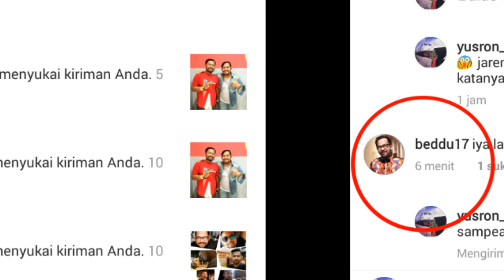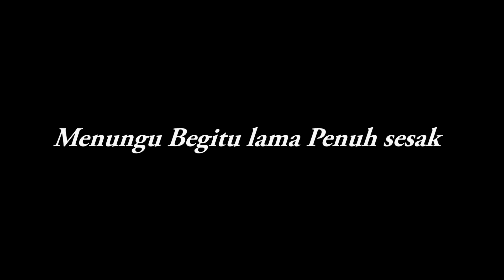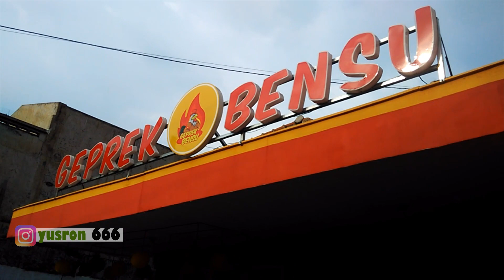Collabs Bareng Cak BEDU di AYAM GEPREK BENSU JOMBANG 22 Juni 2018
Berawal dari teman teman dan saudara saya banyak yg bilang kalau saya ini mirip dengan artis BEDU ..saya tidak menyangka kalau saya ini mirip dengan beliau,,hahaha..

ada yg bilang udah mas samperin aja di lokasi shooting di daerah Gedangan Mojowarno Jombang ..dari situ saya menuju lokasi ternyata udah selesai..hahah..gagal ketemu sama kembaran saya -Bedu-

Kebetulan Juga kak Ruben Onsu lagi ada shooting sama Cak Bedu di lokasi Jombang ,acara nya di Warung Ayam Geprek Bensu jombang..

disitu ada kesempatan yg kedua kalinya saya bisa bertemu dengan Beliau -Bedu-..alhamdulillah setelah bisa DM dengan beliau di instagram saya bertemu langsung,,untuk membuktikan mirip apa nggak ny sama yg asli,,,hehehe,.,nggak sempet juga bisa foto bareng sama kak Ruben,.,karena di kerumunin banyak orang di sekitar yg minta foto bareng dengan kak ruben : ...

saya sangat berterima kasih banyak dengan beliau -Bedu- akhirnya bisa foto bareng dan bikin video nya juga buat kenang kenangan hehehehe..

Saya tetap Yusron dan bukan Bedu hanya kemiripan saja Dengan Beliau,,hehehehe

terima kasih juga buat teman saya Cak Salim Azhar yg videoin tadi ..selengkap nya bisa langsung mampir ke channel nya cak salim

Wong Ndeso TV